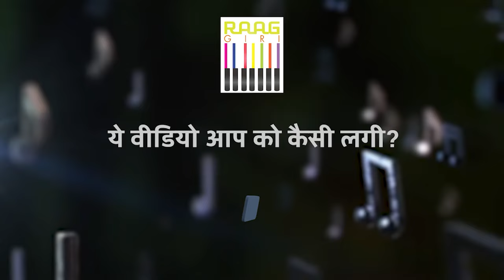Belabaharr | Stunning Performance by Pt. Naviin Gandharv | Part-02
Continue the enchanting musical journey with Pt. Naviin Gandharv as he captivates with the melodious tunes of the Belabaharr in Part-02 of this stunning performance. Experience the seamless blend of tradition and innovation in Indian classical music.